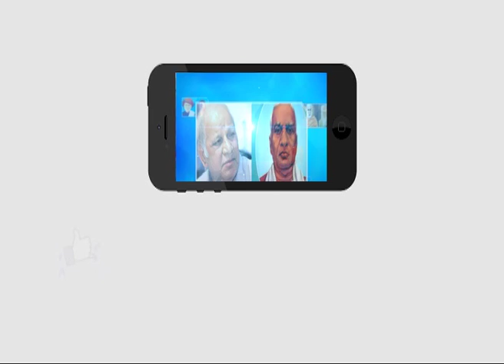మహనీయుల ఆలోచనలు ,ఆశయాలు ,ఆచరణ |Face to Face with AMSA KU Inchsrge Venkat | Ambedkar TV